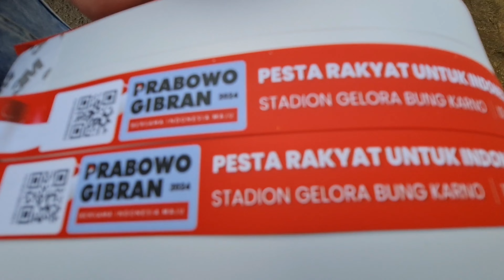MEMBLUDAK | PENDUKUNG PRABOWO-GIBRAN | GBK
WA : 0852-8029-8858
SAIRUL ANWAR, S.H